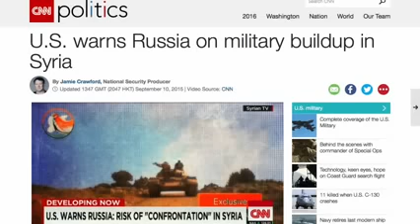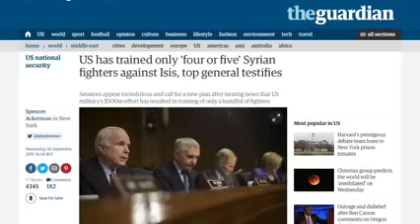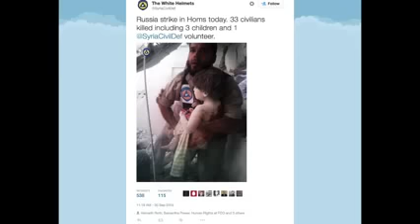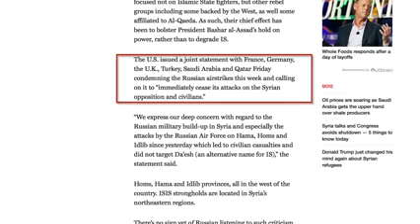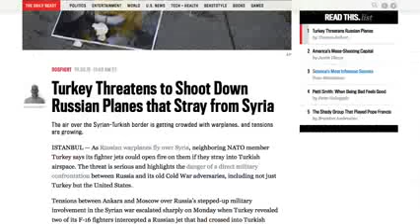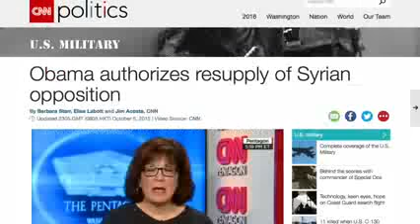WWIII Syria, Russia & Iran The New Equation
Thanks again to Stormcloudsgathering for an excellent video.